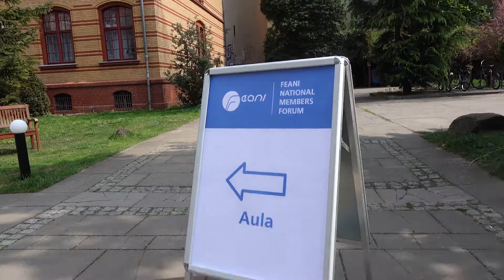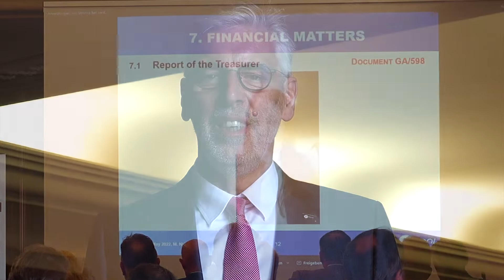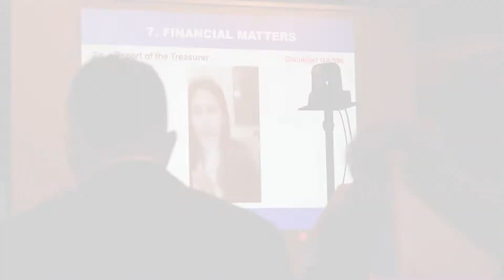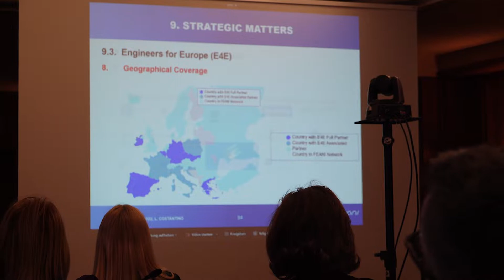What is FEANI and how interacts with Poland ?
All engineers from Europe meet again. This time in Berlin celebrating Engineers 4 Europe project, that was accepted by European Commission.
Poland has its significant role, and is one of FEANI's members that gave additional value. In this short report FEANI is introduced, FSNT-NOT role as delegate from Poland and last project we will be involved for next 36 months.